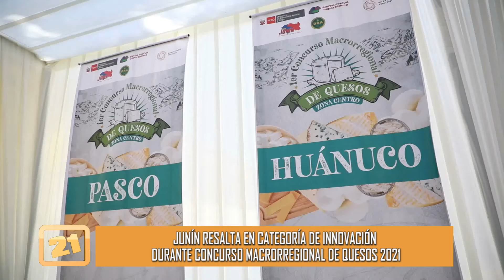Junín resalta en categoría de innovación durante Concurso Macrorregional de quesos 2021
El último fin de semana la ciudad de Huancayo fue escenario del I Concurso Macrorregional de Quesos 2021 - Macrorregión Centro, organizado por la Sierra y Selva Exportadora en a-lianza con La Dirección Regional de Agricultura Junín a través de la Dirección de Competitividad Agraria, que se desarrolló en el salón de cristales del campo ferial de Yauris.